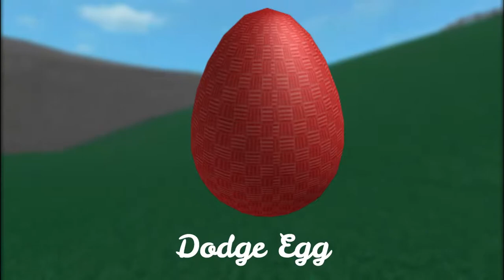ROBLOX EGG HUNT 2016 ALL EGGS